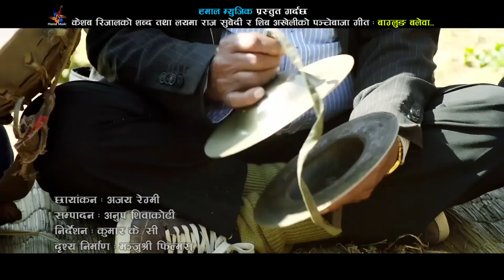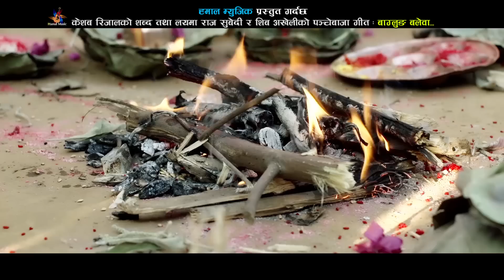New Nepali Panche Baja Lok Song 2017 | Baglung Balewa By Shiva Akheli & Nita B.c | Ft. Raj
Hamal Music Present's
Song :  Baglung Balewa
VocaL : Shiva Akheli & Nita B.c
Lyrics : Keshab Rijal
Audio/Video : Hamal Music Pvt.Ltd
Direction : Kumar k.c
Edit :Anup Shiwakoti
Camera : ajay Regmi
Post Production : Manju Shree Films 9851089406
Model : Raj Subedi & Srijana Chhetri
.Unauthorized downloading and uploading on YouTube channel is Strictly Prohibited And will attract punitive measures from Hamal music